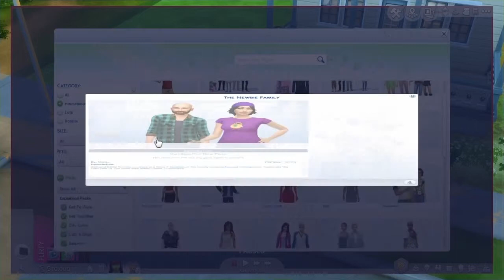| Death in the Family| The Sims 4 Episode 3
Mike Logrunner Returns                                                                                                                                                        Finally, After A Month.Im Done Hope You Enjoy